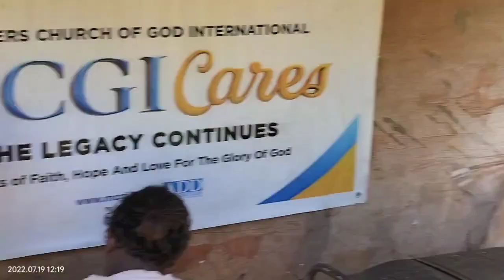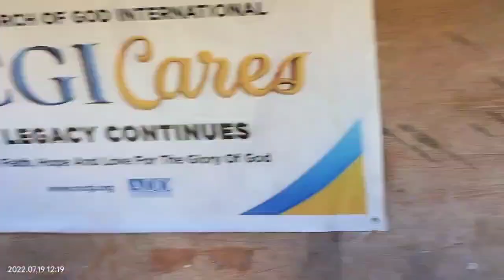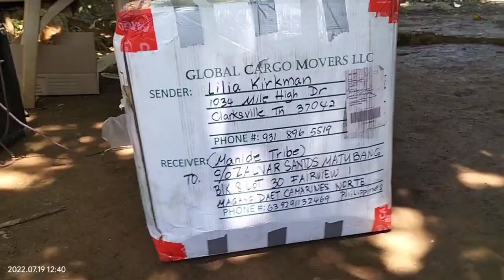May Napaiyak Na Bata | Manide Tribe | Val Santos Matubang